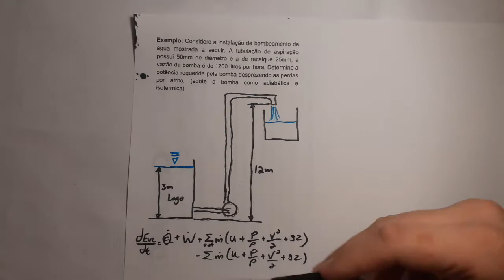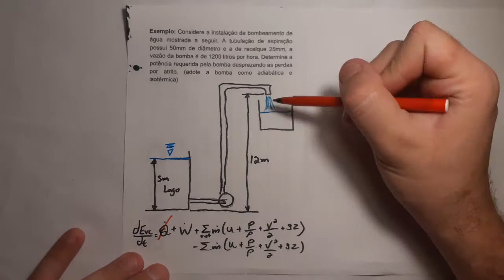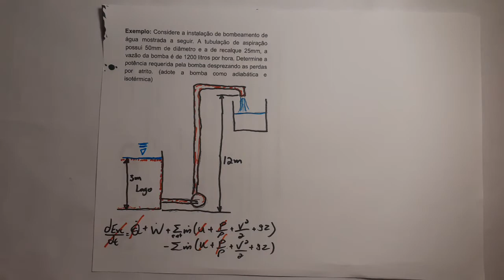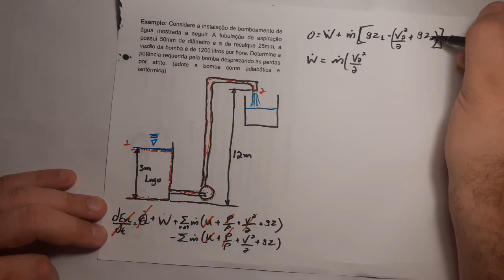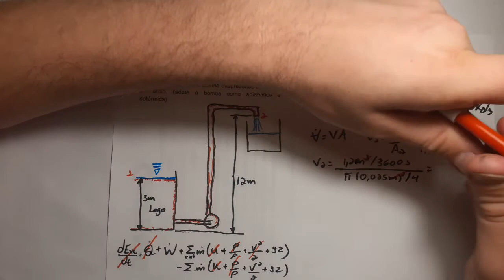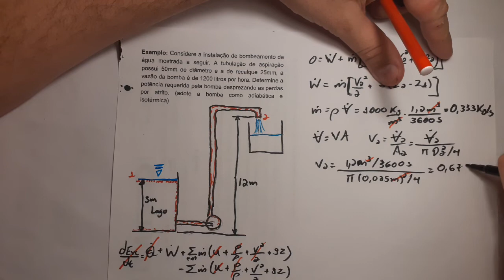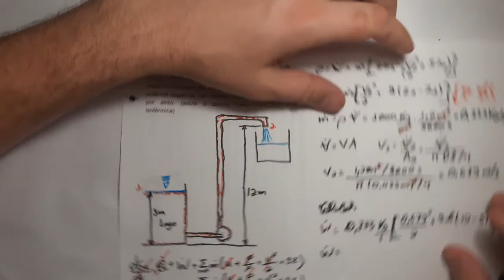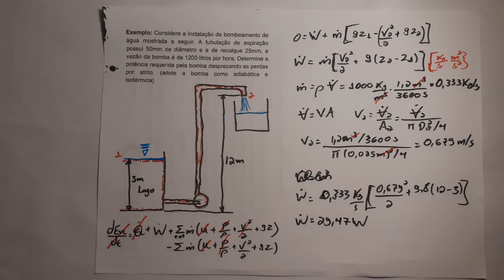Eq. da continuidade, Bernoulli e Energia - E3